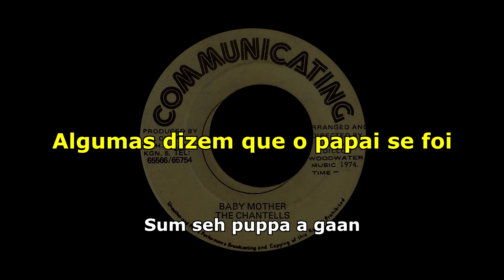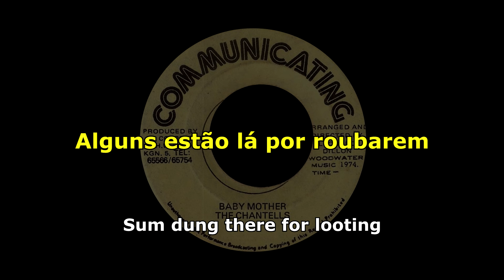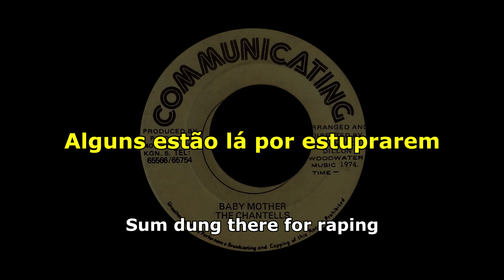The Chantells - Baby Mother [ LEGENDADO / TRADUÇÃO ] reggae lyric